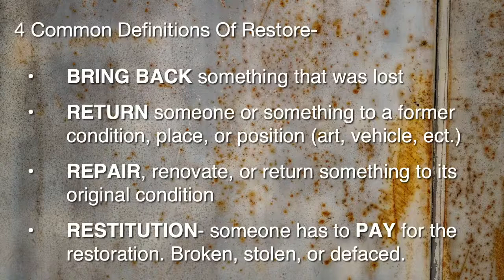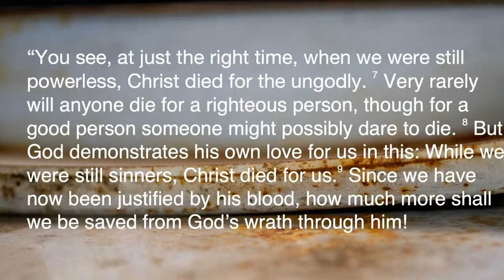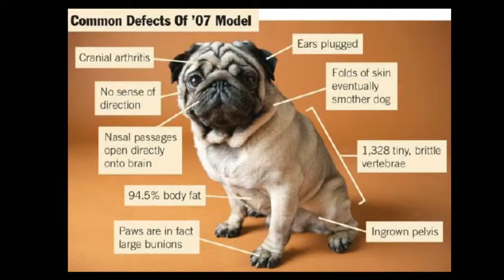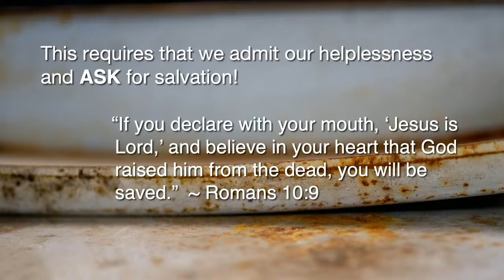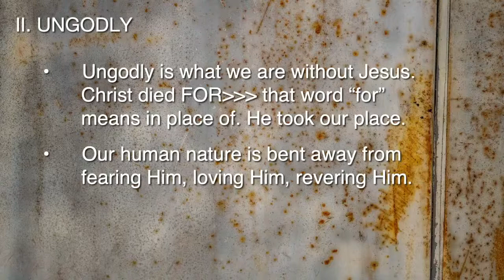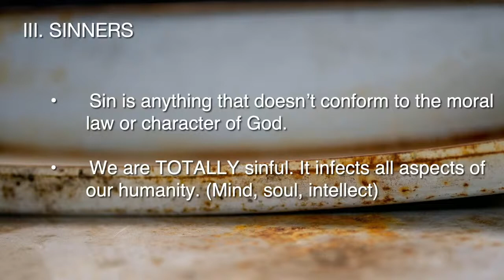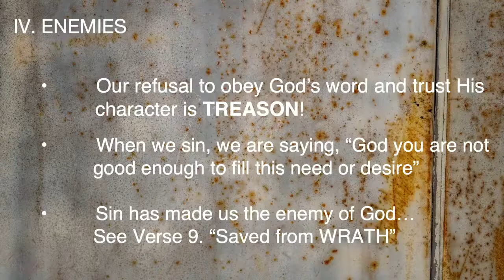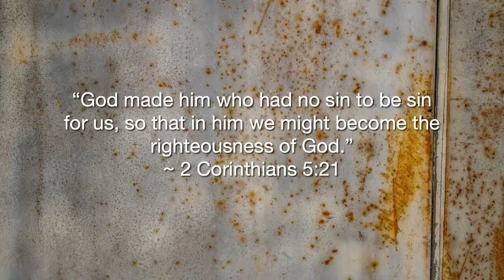Found | Restoration | Kyle Hamlin 6.6.2021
Thank you for joining our LIVE Online Worship Experience from Pastor Kyle Hamlin!

New to New Life? Checking us out?

Click on the link below to fill out a FIRST TIME GUEST FORM where we can intentionally reach out and invest in you!!

Connect.nlccwv.org